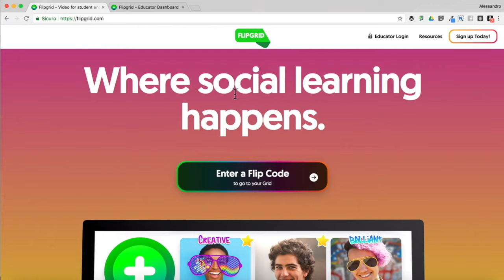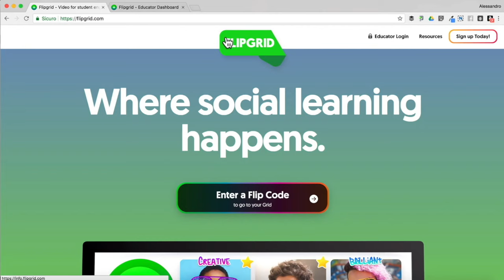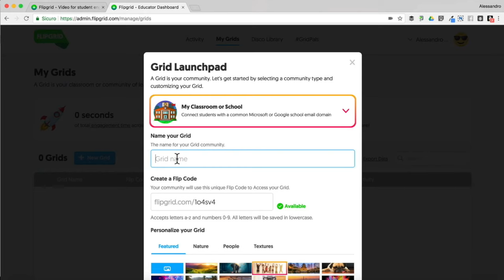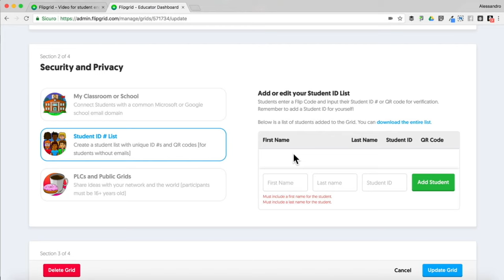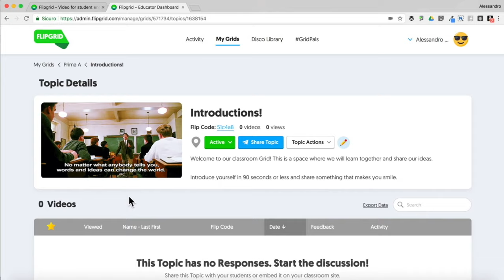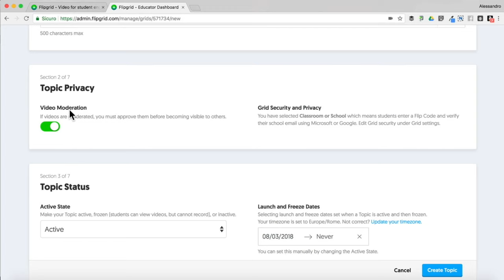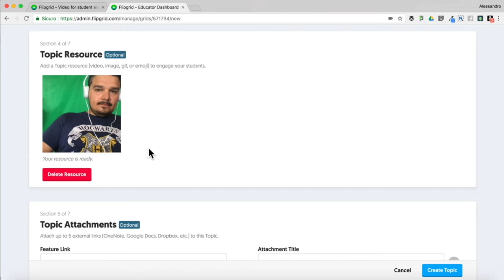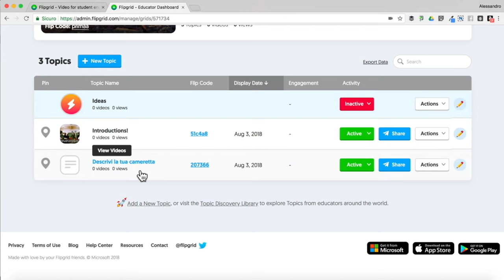Fai parlare i tuoi studenti con i video di Flipgrid [2018]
Mantieni vivo il dialogo educativo sfruttando due strumenti utilizzati frequentemente dai tuoi studenti: lo smartphone ed i video.
Flipgrid è una piattaforma che consente di portare l'apprendimento, la  discussione e la valutazione delle competenze dei tuoi studenti al di fuori delle mura scolastiche.
Si tratta senza alcun dubbio di uno degli strumenti più interessanti di quest'anno scolastico 2018/2019. All'interno del video una dettagliata guida per iniziare a sfruttare da subito questa piattaforma di social learning.

Segui Prof Digitale anche su...